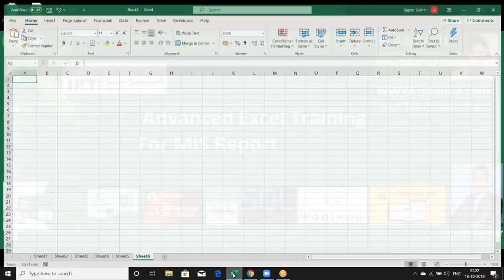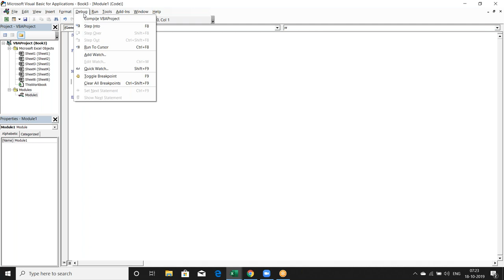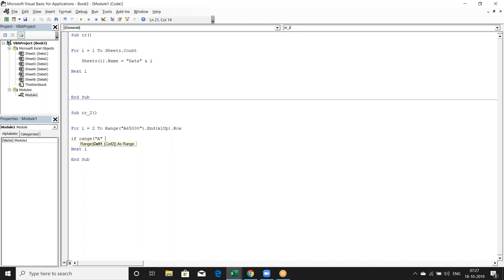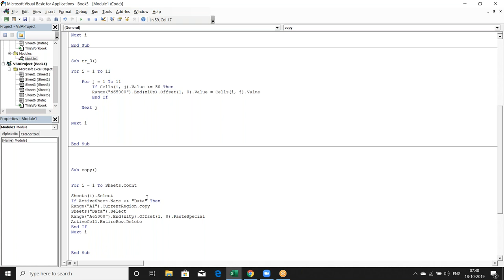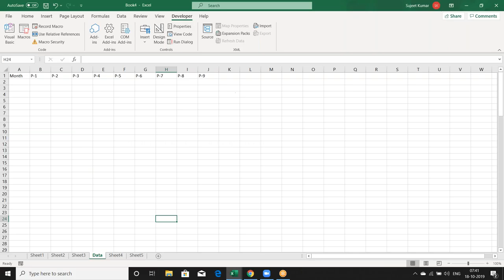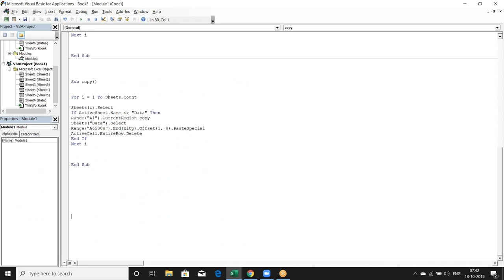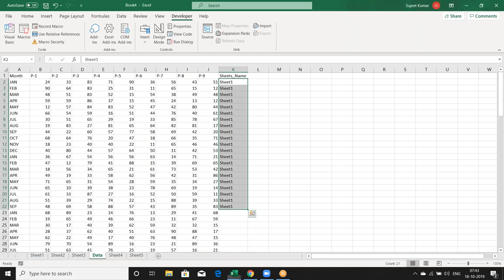VBA Macros Programming in Hindi Call +91 8802579388